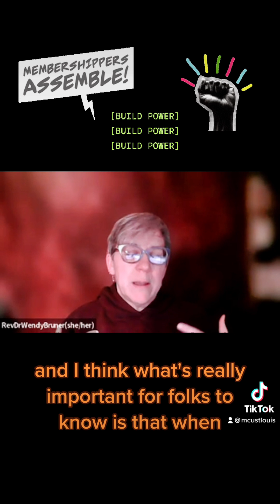Episode 1: Why our Membership Assembly's are so Important Series w/ Rev. Dr. Wendy Bruner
Check out Episode 1 of our Why our Membership Assembly's are so Important Series!

Listen in with MCU's Executive Director, David Gerth, as he interviews Rev. Dr. Wendy Bruner, MCU's Board President and Head Pastor of Peace United Church of Christ on why our Membership Assembly's are so important for our justice work and for her congregation.